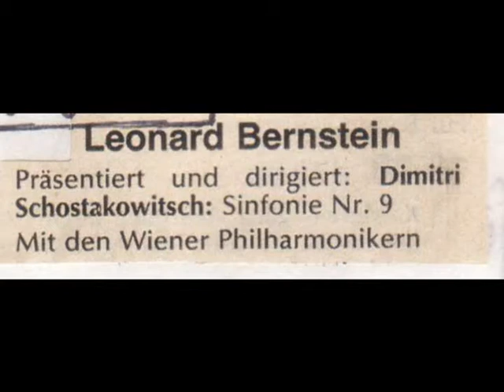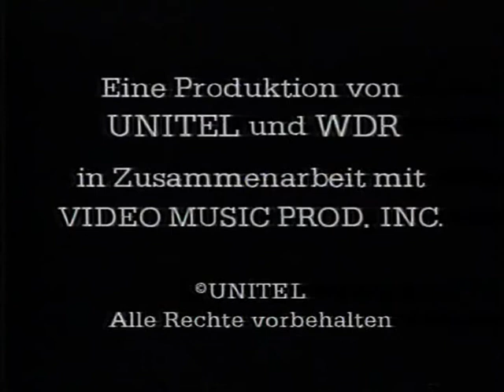Symphonie Nr. 9 - Schostakowitsch - Wiener Philharmoniker - Leonard Bernstein (VHS)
Leonard Bernstein präsentiert und dirigiert:
Dimitri Schostakowitsch - Sinfonie Nr. 9
Mit den Wiener Philharmonikern.

VHS-Mitschnitt, ARD, 1988